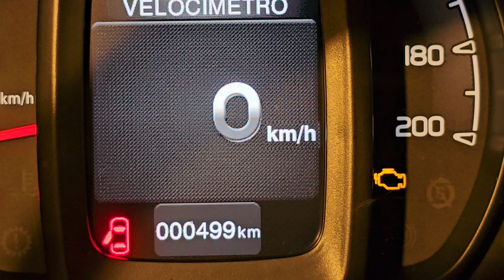Uno way 2015 série especial 450 Rio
Apenas 450 unidades produzidas
Comemoração Rio 450 anos
Com incríveis 000499 kms original
R$ 59.900,00